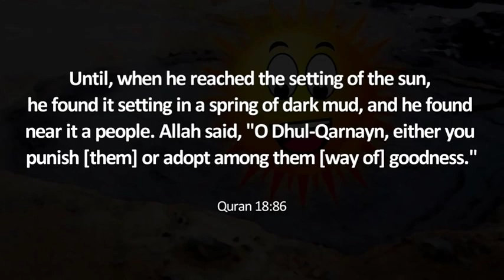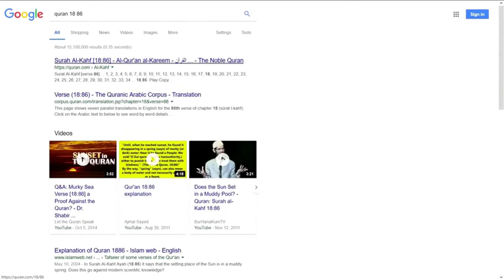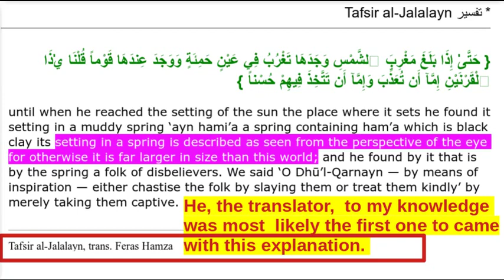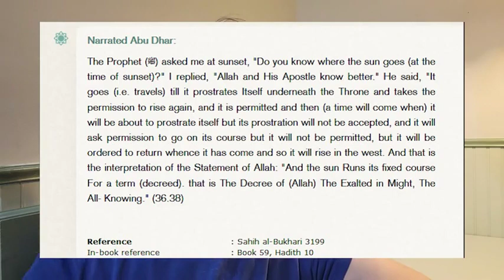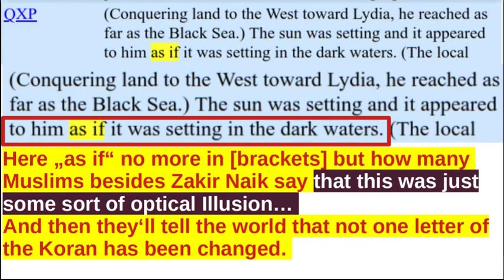Response: Did Feras Hamza corrupt the original Koran 18:86 alone or had he helpers?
until when he reached the setting of the sun the place where it sets he found it setting in a muddy spring ‘ayn hami’a a spring containing ham’a which is black clay its setting in a spring is described as *seen from the perspective of the eye for otherwise it is far larger in size* than this world; and he found by it that is by the spring a folk of disbelievers...

Tafsir al-Jalalayn, trans. Feras Hamza *end quote*

While Allah speaks about the sun going into the muddy spring, Feras Hamza realizing how stupid this must appear to the us modern people, *lies to countless Muslims and offers the _escape_ via one optical Illusion*.  Of course other "Clerics" had to pick up this "brilliant" explanation to deny what Allah in the Koran axtually said.

(One has to look for Chapter 18 and then verse 86).

H/K/Saheeh ... Until, when he reached the setting of the sun, *he found it [as if] setting

Careful reading of *QXP translation as found on that very same page*

... The sun was setting and *it appeared to him as if it was setting* in the dark waters...*end quote*

Here *[as if] is now part of the Koran text* .  Clearly a falsification.